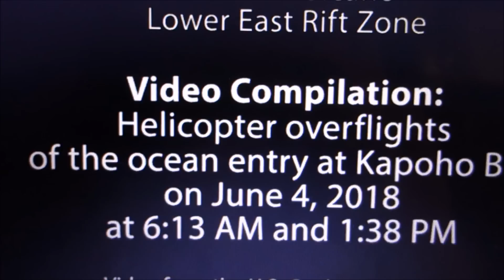Hawaii Volcano Update: Is Kilauea Volcano Going to ERUPT Again? Latest USGS Alerts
Hawaii Volcano Update: Is Kilauea Volcano Going to ERUPT Again?
Latest USGS Alerts
2) Thumbnail image -  Kilauea Lava Flow damage, 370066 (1) EPA.jpg
3) Music - Marianas by Quincas Moreira
Youtube Music Library
Please Support:
The Real MLordandGod